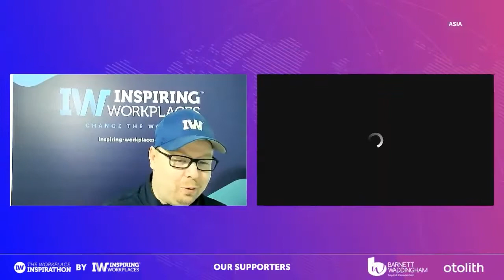Inspirathon - Natalie Hall